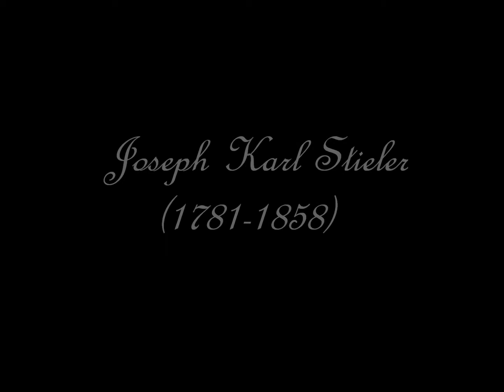Joseph Karl Stieler (1781-1858)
MUSIK
Frédéric Chopin